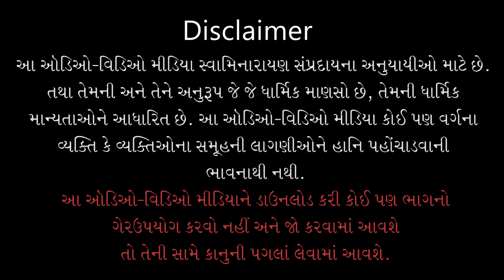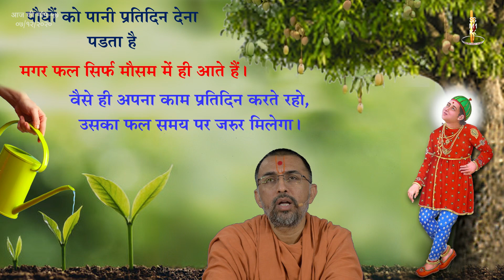Aaj Ki Mang - 57 | आज की मांग - ५७ | Dhiraj Aur Prayatna.. | 07 Dec 2020 | Pu.IshwarcharandasjiSwami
Title: Dhiraj Aur Prayatna Ke Mithe Fal
Guj. Title: धीरज और प्रयत्न  के मीठे फल
Type: Katha
Category: Aaj Ki Mang
Orator: Pu. Ishwarcharandasji Swami - Kundaldham
Event Date: 07 Dec 2020